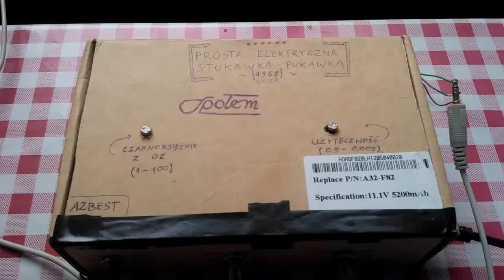Prosta Elektryczna Stukawka Pukawka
Human Computer Interaction 2013

Arduino project.